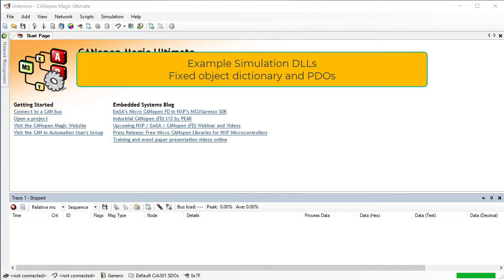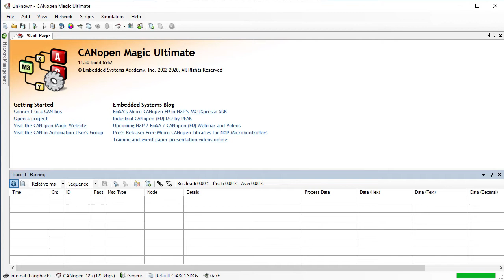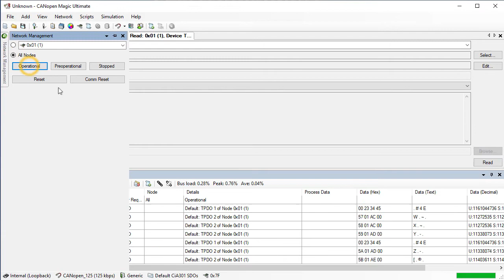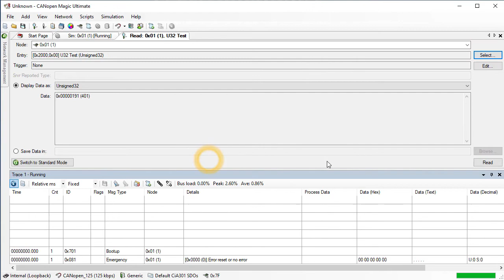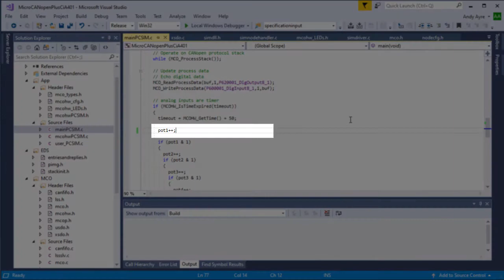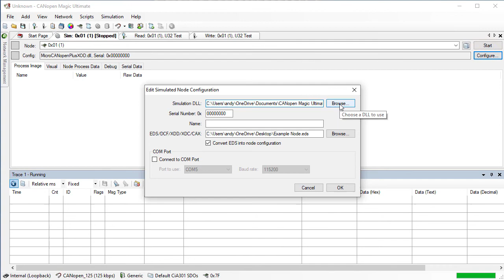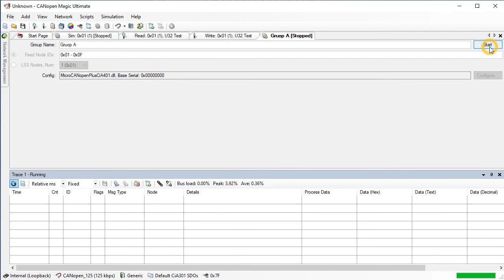CANopen Magic - Simulation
A demonstration of the node simulation functionality in CANopen Magic Ultimate